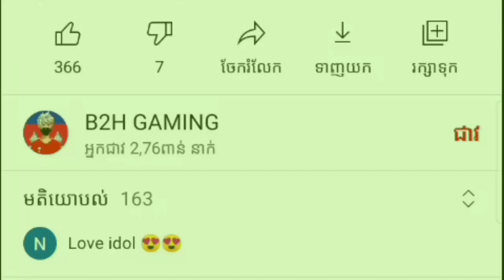Free Frie🔥លក់ហេរ៉ូTop oneតម្លៃ1.$ថោកហើយស្គីនច្រើនទៀតមិនមើលស្តាយហើយណា♥️💯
បើចង់លក់រឺចង់ទិញសុំចាំអោយច្បាស់ថា
១ : ទុកចិត្តចាំមកទិញ
២: ទុកចិត្តចាំមកលក់